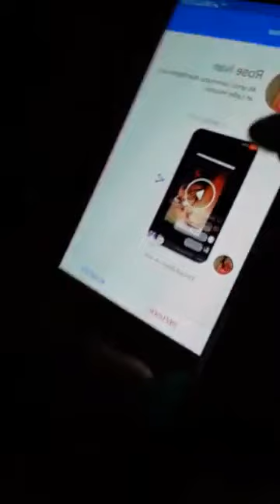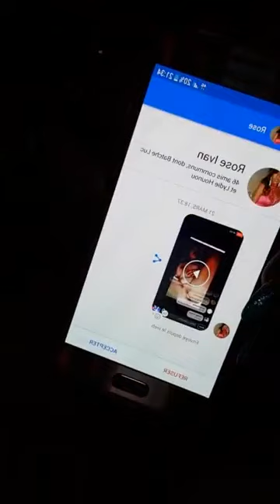La PDG international clash radiant M